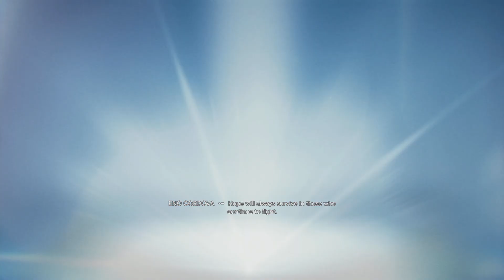Star Wars Jedi: Survivor- Fallen Order Recap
I am a HUGE Star Wars fan. I remember when I was 6, my Dad showed me episodes 4, 5, and 6 so I could be ready for The Phantom Menace back in 1999. I loved everything Star Wars up until the Disney Era. For instance, I really liked Mandalorian, Book of Boba Fett and Andor, but I hated The Last Jedi, Solo, and Rise of Skywalker. I really do miss all the way the Lucas era movies (yes, even the Prequel movies, which are my favorite) The Legends Comics and Books were really awesome to show off more of the world. I wish Disney decided to use that as a roadmap instead of completely de-canonizing the entire expanded universe. Fallen Order was super fun and I really enjoyed the direction they took the game. So of course I was HYPED for a sequel and jump back into the world they created.- This was a surprise, but a welcome one. I basically remembered everything from the first game, but it helped catch my wife up to speed. Good for sequels who supply the recap for people that probably haven't touched the game since it came out.